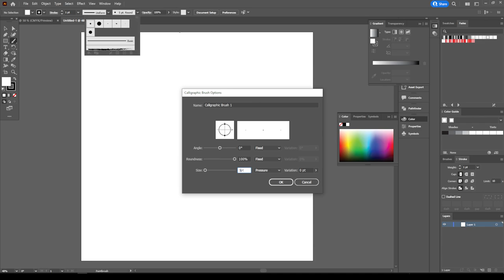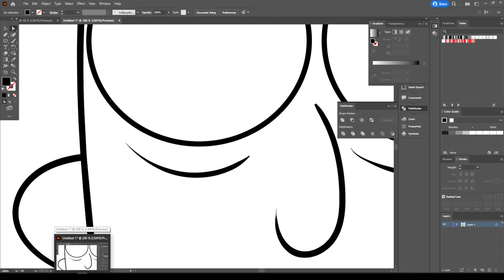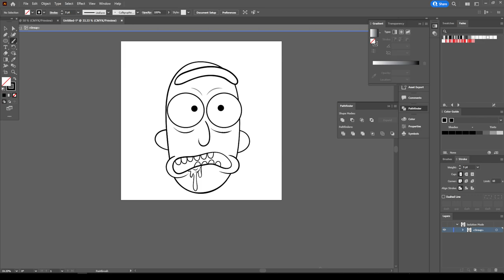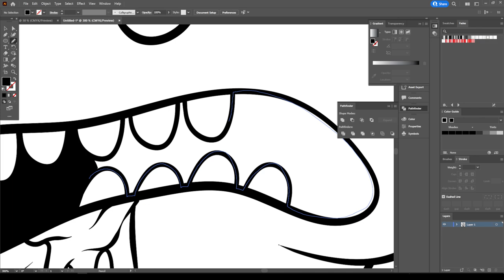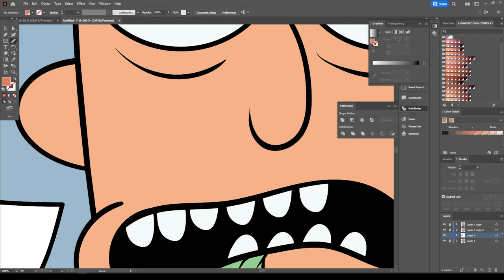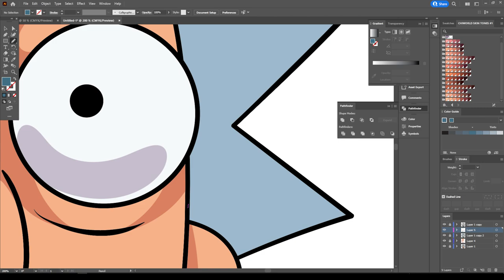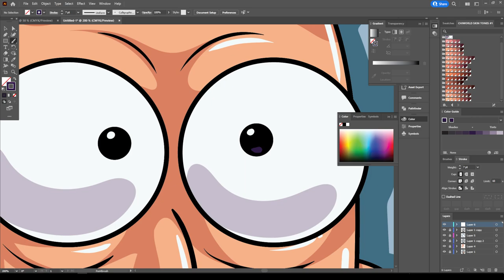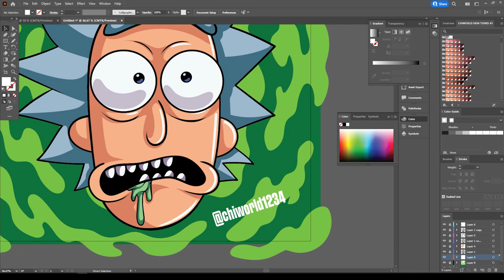How To Freestyle Adobe Illustrator Rick